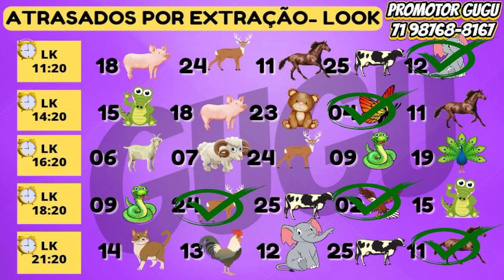RESULTADO PT - 09/03/2023 - PALPITES PTV